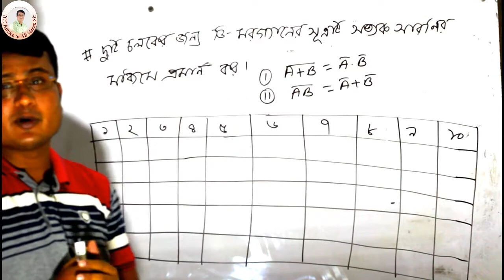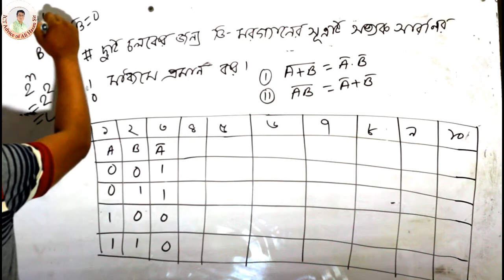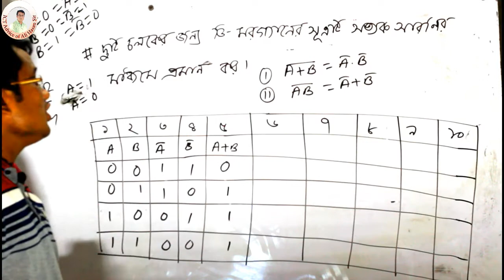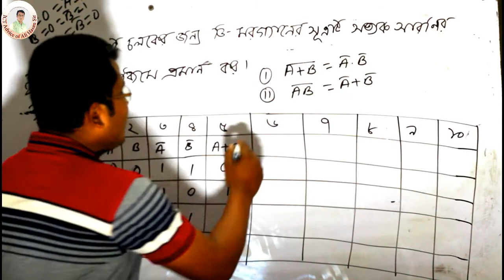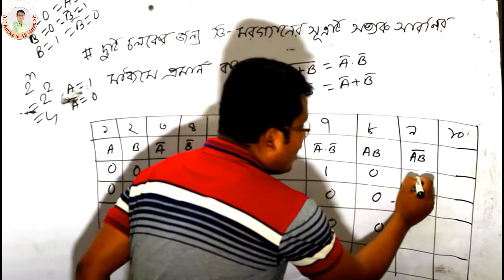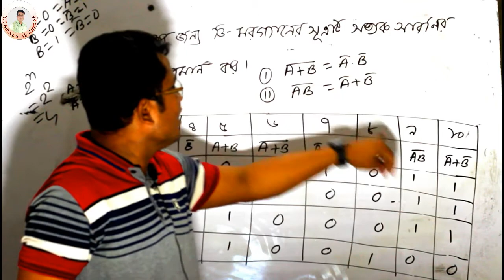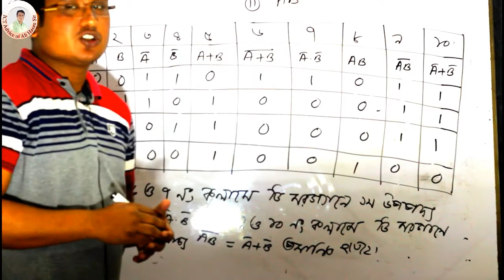দুই চলকের জন্য ডি-মরগ্যানের সূত্র দুটি সত্যক সারণির মাধ্যমে প্রমান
এই পর্বে আমরা Truth Table/ সত্যক সারণি কি এবং এটি কিভাবে তৈরী করতে হয় এ সম্পর্কে জানবো। কোন একটি সমীকরণের জন্য কিভাবে Truth Table/ সত্যক সারণি লিখতে হয় তা দেখানো হয়েছে ভিডিওটিতে। পাশাপাশি সত্যক সারণির সাহায্যে কিভাবে ডি মরগ্যানের উপপাদ্য প্রমাণ করতে হয় সে বিষয়টিও দেখানো হয়েছে।